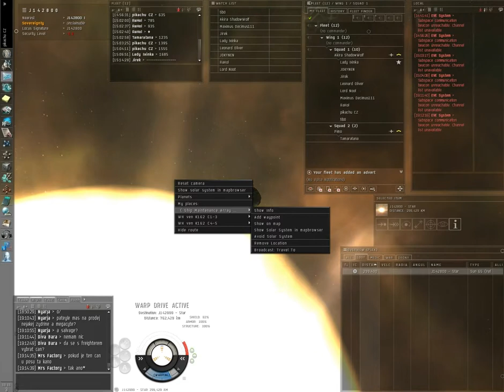pyco abaddon mrtvola 2011 07 03 21 11 49 39 x264